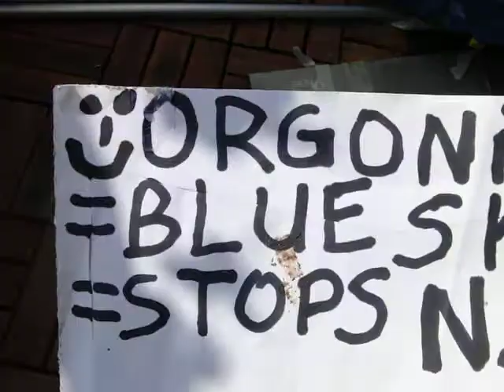NWO Gifting ORGONIT busting Auspacken ORGONITE Pouring unboxing Towerbuster TB Pour PT38